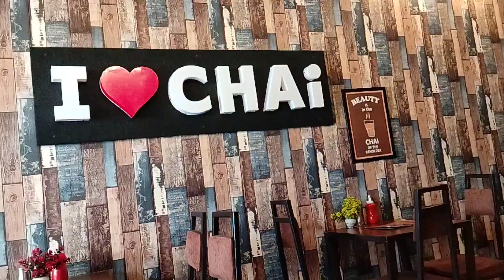||❤Asi vlog kyo ni pa rehe🤔||surprise||❤